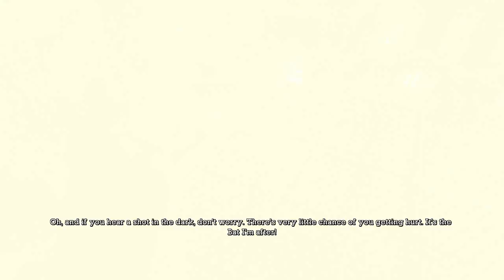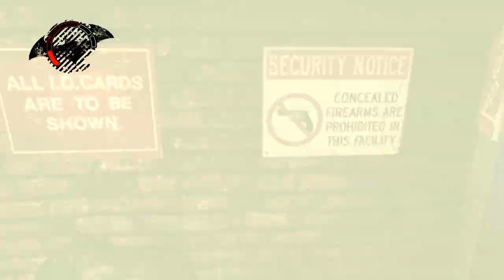Addexio spiller Batman: Arkham Asylum - Ep 8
Addexio har tatt på seg gummidrakten i jakten på moroklumpen Joker - i dette helsprøe men geniale spillet.